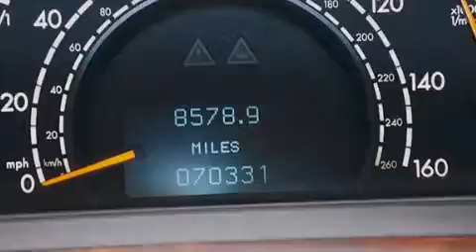2005 Mercedes-Benz S550 4MATIC AWD Palm Beach FL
Haz clic aquí para ver el precio Hemos tenido el honor de servir a la zona de Lake Worth fl , le prometemos que su experiencia superará sus expectativas ! Year : 2005 Make : Mercedes-Benz Model : S550 Engine : Motor con 8-Cil de 5.0L Trans . : Transmisión Automática de 5 Velocidades Millaje : 70,240 Stock : F55994A Offleaseonly.com 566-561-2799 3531 Lake Worth Rd Lake Worth , fl 33461